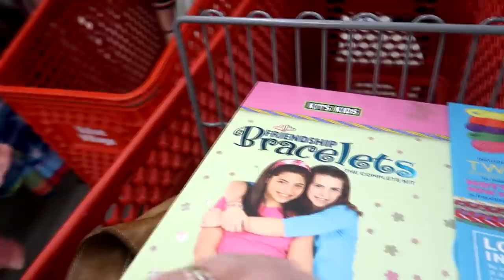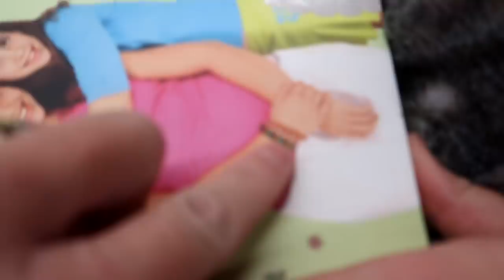We Got A New Pet! You Won't Believe What It Is!